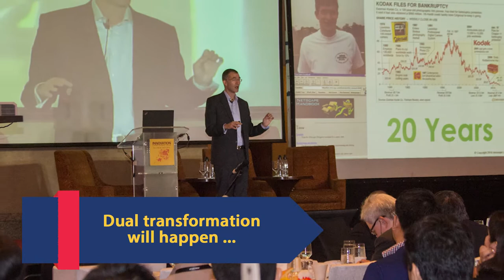Disruptive Innovation is necessary for the future state of the business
The 2nd Innovation Conference 2018

Fairmont Hotel
Makati City, PH